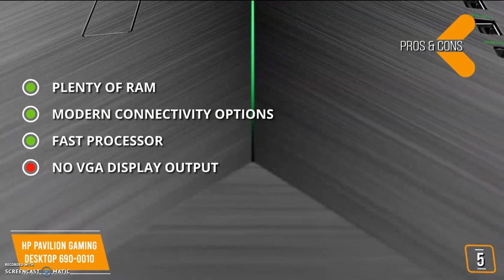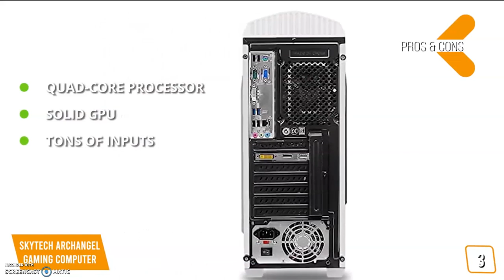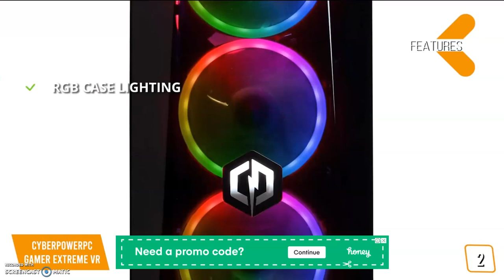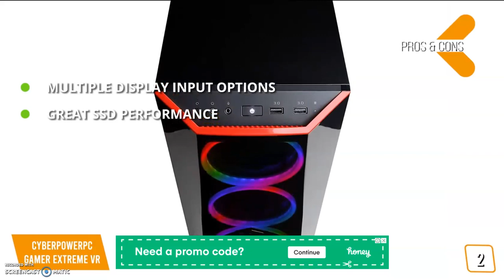best gaming pcs in the world